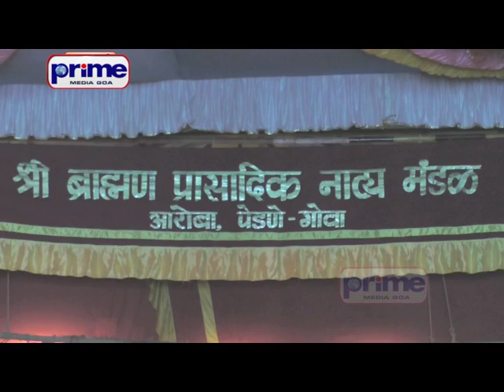EP 5 RANMALE